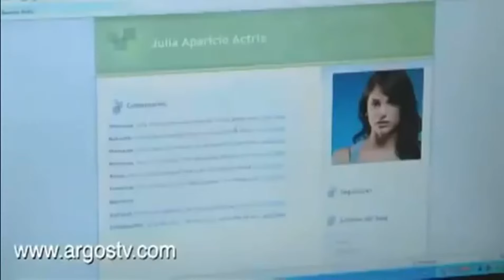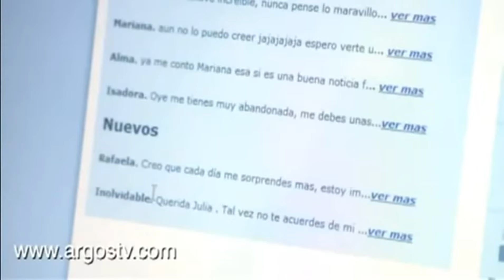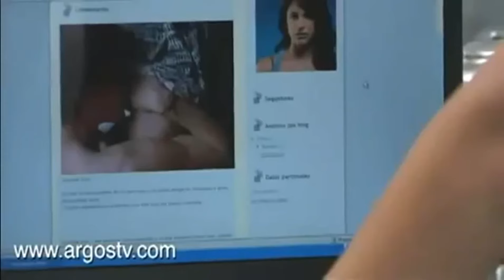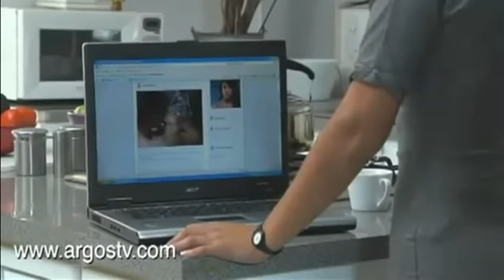Julia y Mariana 10 hd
Liz Gallardo y Erendira Ibarra.
Las Aparicio.